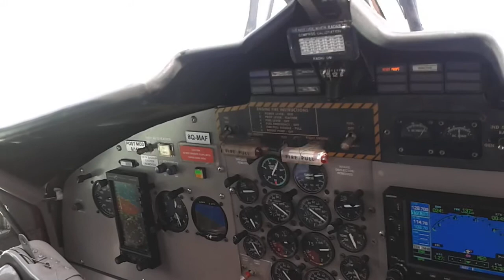Seaplane Landing Maldives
DHC6 Twin Otter landing at Medhufushi Resort Maldives